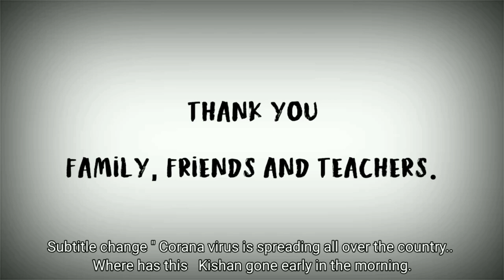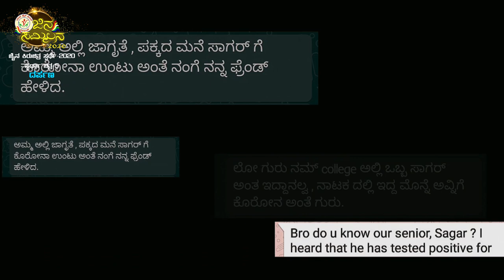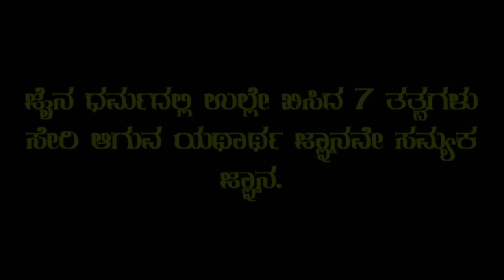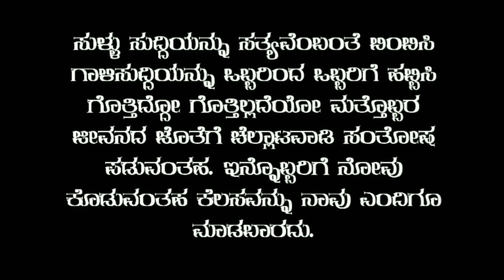ಜಿನ ಸಮ್ಮಿಲನ 2020 | ಜೈನ ಕಿರುಚಿತ್ರ ಸ್ಪರ್ಧೆ | ಕಿರುಚಿತ್ರ 5 | ದರ್ಪಣ | Darpana | Short Film|Jina Sammilana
ಕ್ರಿಯೇಟಿವ್ ಕ್ರಿಯೇಚರ್ಸ್
ನಿರ್ಮಾಪಕರು: ಚಿರಾಗ್ ಬಜಾಲ್
ಕಲಾವಿದರು: ಮನೀಶ್ ಕೆ. ಗರೋಡಿ, ಚಿರಾಗ್ ಬಜಾಲ್, ಅಲೋಸ್ ಪೂಜಾರಿ, ಲತೀಕ್ಷಾ ಬಜಾಲ್, ಜಯಪ್ರಕಾಶ್, ಗೌತಮ್ ಶೆಟ್ಟಿ
ದಿನಾಂಕ: 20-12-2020 ಭಾನುವಾರದಂದು ನಡೆಯುವ ಜಿನ ಸಮ್ಮಿಲನ ಕಾರ್ಯಕ್ರಮವನ್ನು ಎಲ್ಲರೂ ವೀಕ್ಷಿಸಿ, ಪ್ರೋತ್ಸಾಹಿಸಿ.